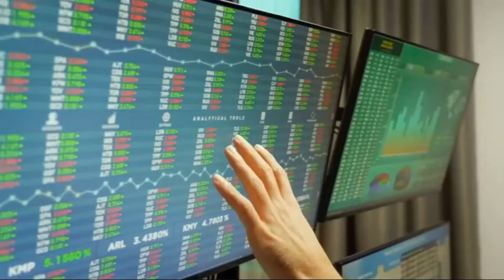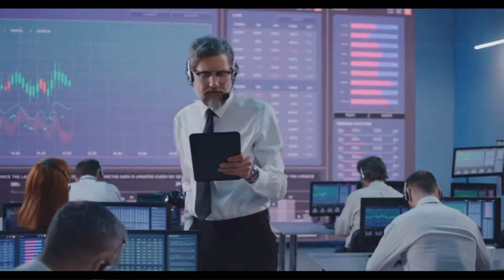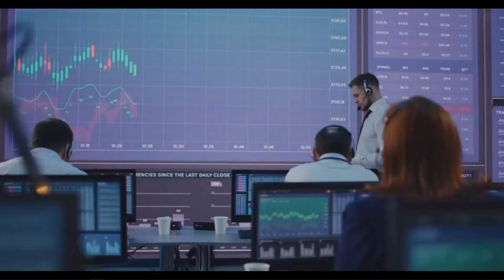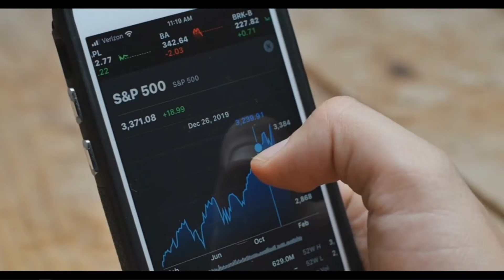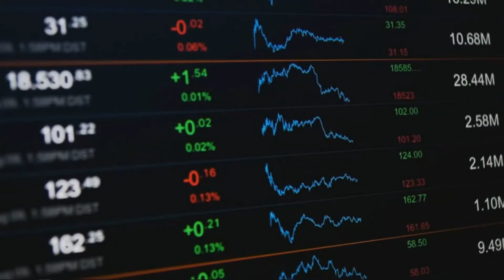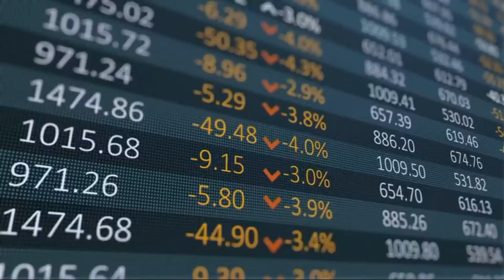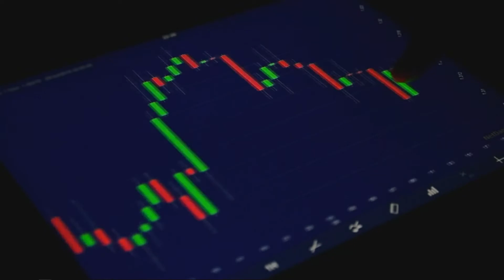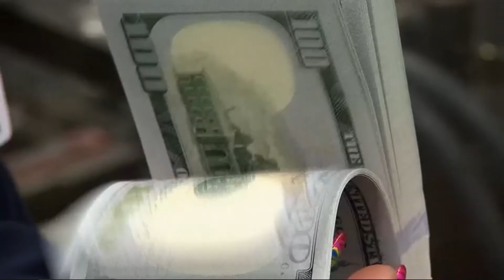Central Florida Spotlight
Lee Siler featured on WFTV News by Greg Warmoth during the Central Florida Spotlight